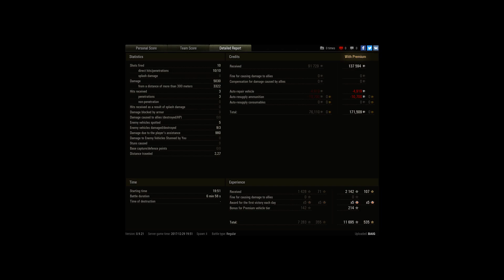Tier Viii TD +5k Damage Ace tanker +131K Profit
Player: BAIG [M3TRO]